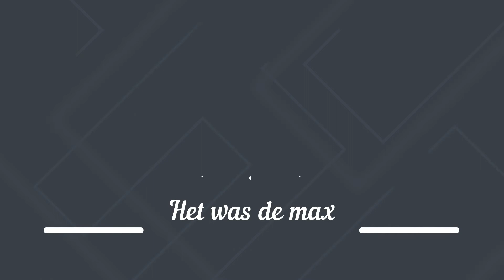Pajot Swing Jazzband en Emilia Kirova - Kattoem Djazzt 1 feb 2020